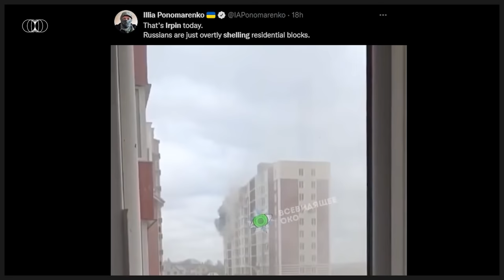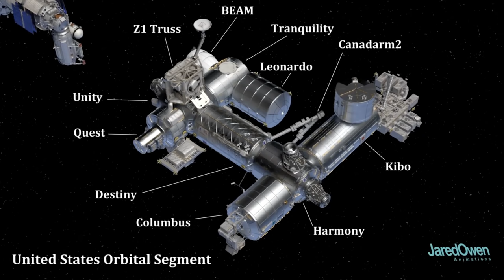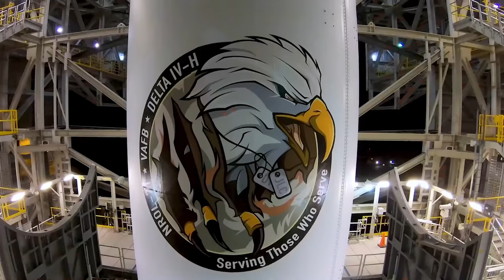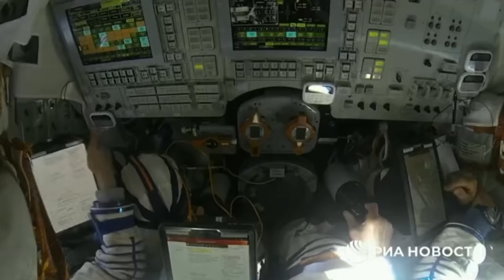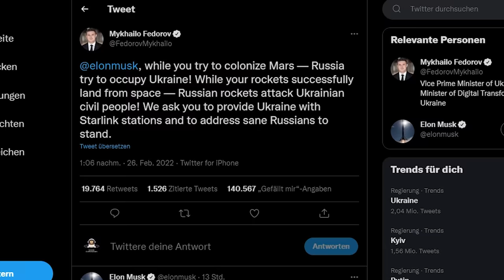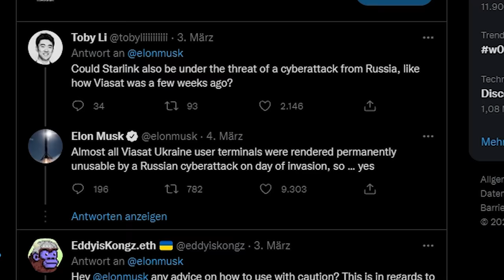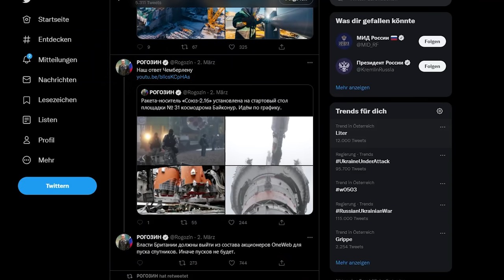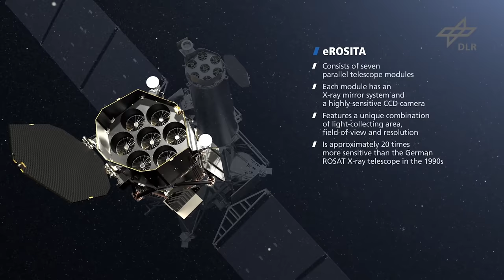Die dramatischen Konsequenzen für die Raumfahrt - Elon Musk mischt sich ein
In der heutigen Ausgabe schauen wir uns Putins Einmarsch in die Ukraine aus der Luft an. Die Konsequenzen sind weitreichend und verherend. Ein Versuch einen Überblick in Zeiten von Chaos zu schaffen.

Astronomische Einheit - Montag, 7. März 20:30
Code: TS15
Ausgabe 61
Weitere Quellen und Links zum Schmökern:
NASA JW Update: